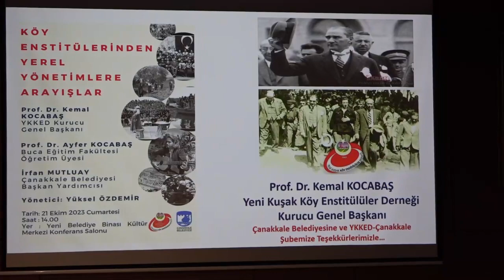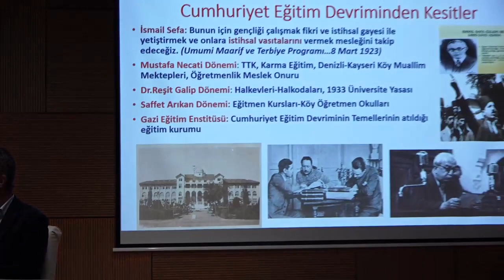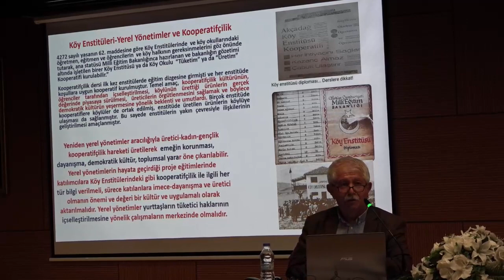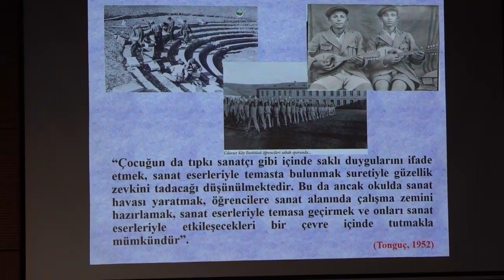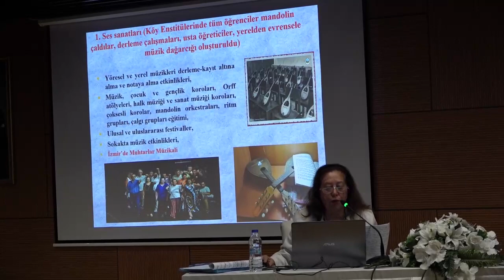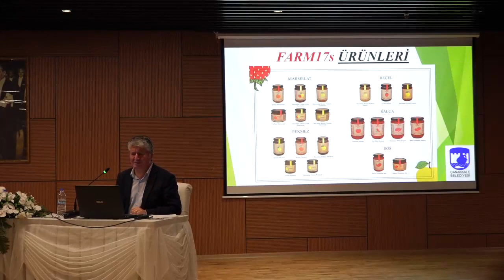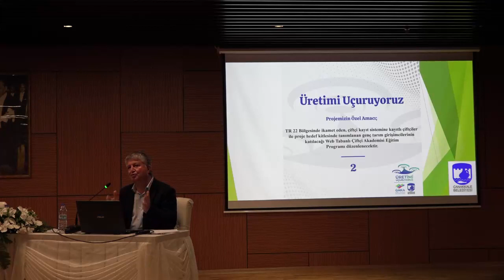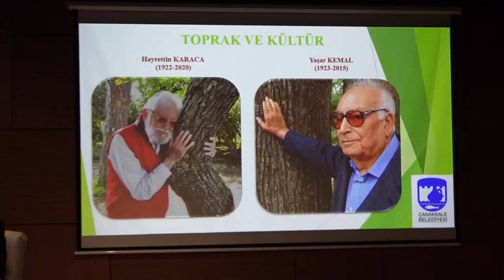KÖY ENSTİTÜLERİNDEN YEREL YÖNETİMLERE ARAYIŞLAR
Köy Enstitüleri felsefesinde günümüzde neler yapılabilir? Köy Enstitülerindeki eğitim ve bugünkü eğitim arasındaki farklar. Yerel yönetim çalışmaları
Toplantıya katılan, konuya duyarlı tüm demokratik kitle örgütleri ve siyasi partilere teşekkür ederiz. @TESUD